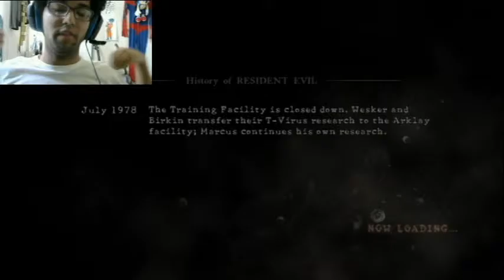Resident Evil 5 Let's play Commentary Part 30 Reapers are done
Resident Evil 5, known in Japan as Biohazard 5 (?5?), is an action-adventure third-person shooter video game developed and published by Capcom. The game, the seventh installment in the Resident Evil series, was released on March 5, 2009 in Japan and on March 13, 2009 in North America and Europe for the PlayStation 3 and Xbox 360 and September 2009 for Microsoft Windows.

The plot of Resident Evil 5 revolves around Chris Redfield and Sheva Alomar's investigation of a terrorist threat in Kijuju, a fictional region in Africa. Chris soon finds he has to confront his past in the shape of old enemy Albert Wesker. The game was announced in 2005, the same year as its predecessor Resident Evil 4 was released, with several staff members from that game and the original Resident Evil being involved. Employed in the game for the first time was the use of motion capture for the cutscenes, making the characters' movements more realistic. Its gameplay was kept similar to the previous installment, though the game's producer Jun Takeuchi said that some thematics from the original game were used.